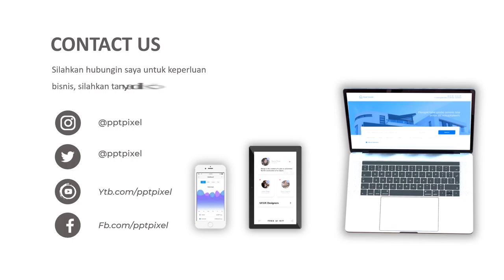Jasa Video Promosi Tour dan Travel, pariwisata, turisme, Vacation Services, Layanan liburan, Jualan